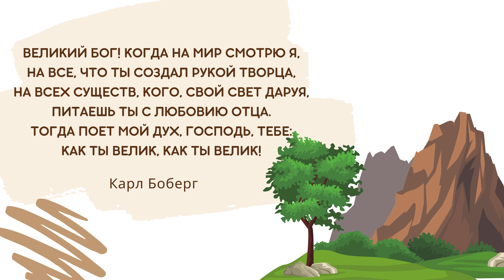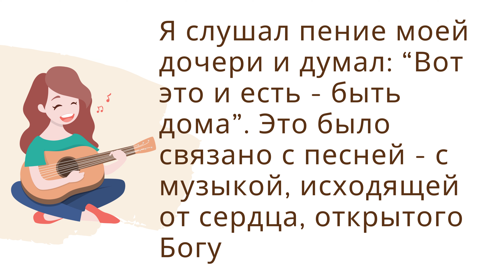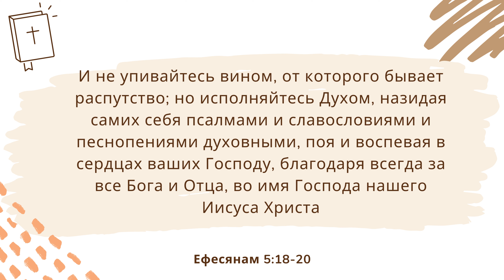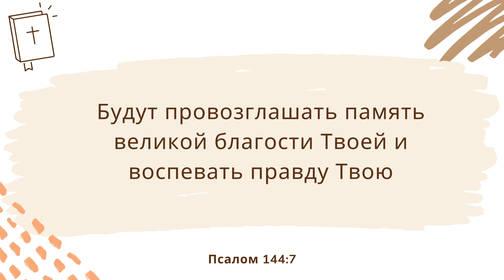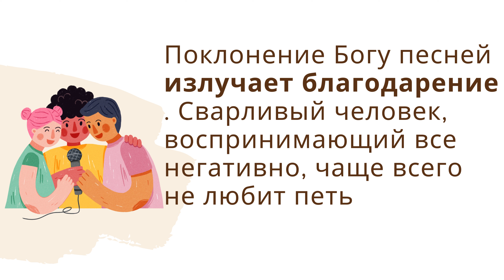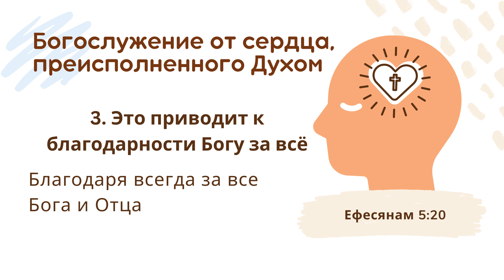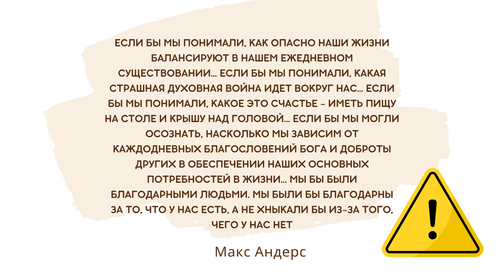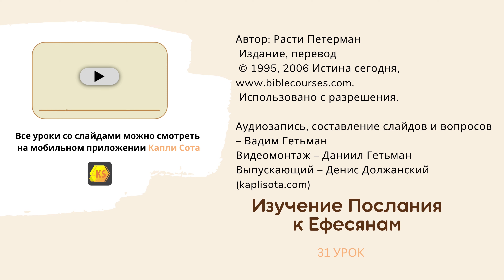Урок 23. «Воспевающие в сердцах своих Господу» Изучение Послания к Ефесянам — Расти Петерман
◾ Богослужение от сердца, преисполненного Духом
1. Оно приводит к служению другим
2. Это приводит к поклонению Господу Иисусу
3. Это приводит к благодарности Богу за всё

1. Какое воздействие музыка и пение может иметь на человека? Почему христианину так важно петь?
2. Как пение связано с исполнением Духом Святым?
3. Как мы можем служить Господу пением? Из чего состоит это служение?
4. Каковы результаты служения Богу пением?